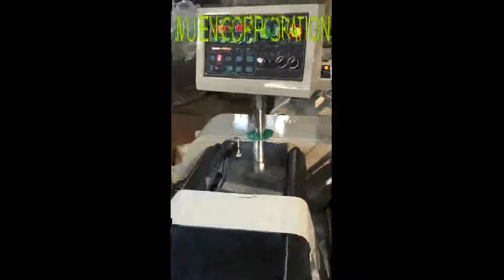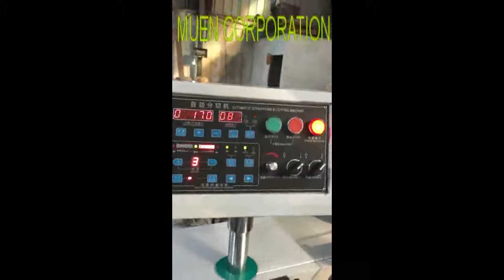MFQ-520 label slitting machine 1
MFQ-520 label slitting machine
Skype: vera.yu515